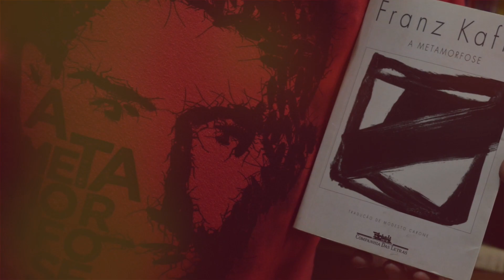Biblioteca Roberto Caliani Janeiro - Charles Bukowski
PROFESSORES: 👨‍🏫
Roberto - Redação